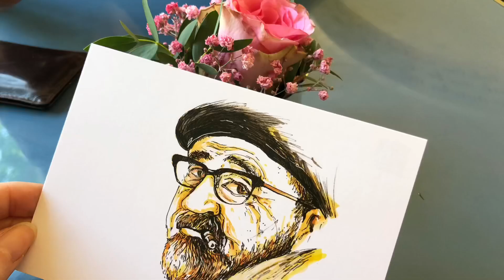Prague, czech rep